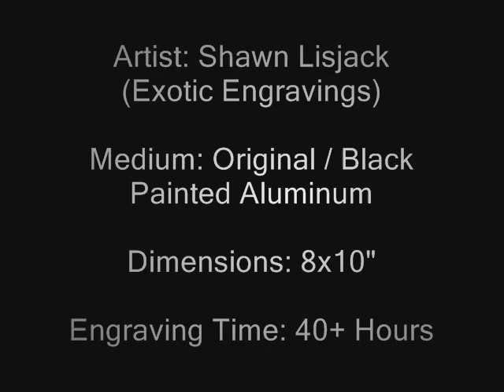Horse (hand engraved) by artist: Shawn Lisjack (Exotic Engravings) on Black Painted Aluminum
Medium: Original / Hand Engraving on Black Painted Aluminum
Dimensions: 8x10"
Engraving Time: 40+ Hours